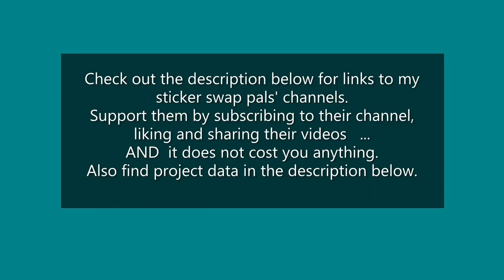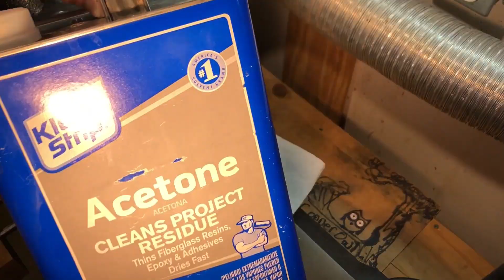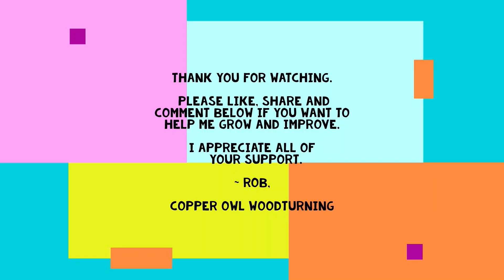Woodturning - Beautiful Face Grain-Oriented Ash Vase saved from the firewood pile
In this video, I turn a face grain-oriented vase out of another rotting ash log from the firewood pile. I tried to color the wood slightly with a stain made of berry tea (used in an earlier video) and denatured alcohol. The coloring just barely darkened the wood enough to show off the grain and figure better. Let me know if you can tell.
BE A GOOD HUMAN
Wood:
Ash firewood log
Dimensions:
Ø4.50” [Ø114.3mm] x 5.12” [130.0mm] tall
Ø2.50” [Ø63.5mm] x .25” [6.4mm] tall rim
Ø2.00” (Ø50.8mm] opening x 4.00” [101.6mm] deep
.38” [9.5mm] average wall thickness
Ø 3.12” [Ø79.2mm] x .56” [14.2mm] tall foot
  hollowed .50” [12.7mm] deep on bottom
   around my Copper Owl maker coin
Sanded with 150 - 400 grit sandpaper
Cleaned with denatured alcohol
Sealed the outside with Zinsser Bullseye Shellac Spray
and the inside with sanding sealer (50%/50% Zinsser Bullseye Shellac and denatured alcohol)
ACKS SANDING PASTE
Finished with ACKS POLISHING/RESTORING PASTE

As most wood turners, I HAVE A SURPLUS of wooden bowls.
Music attribution where required: